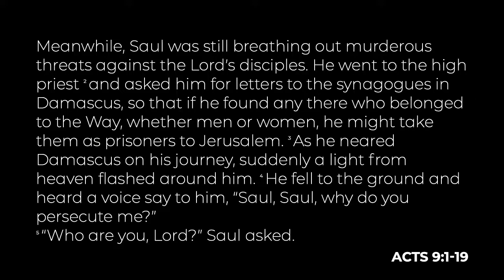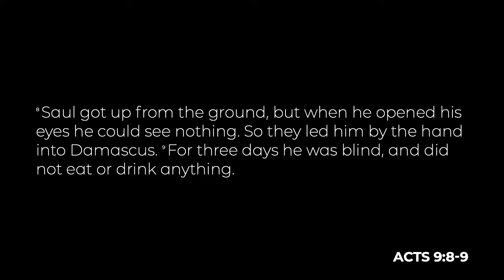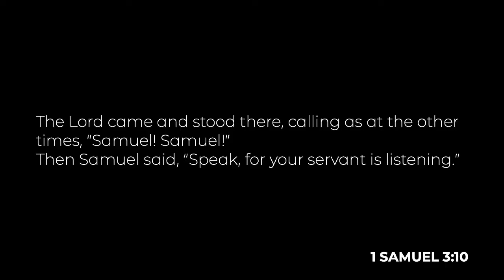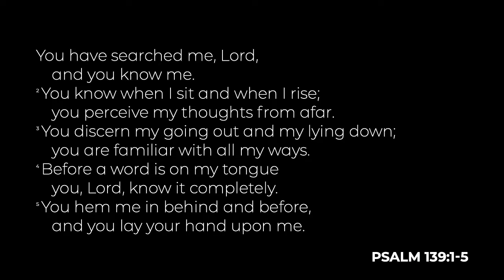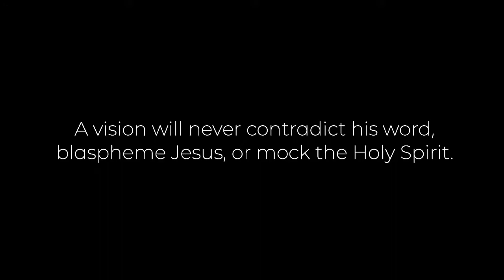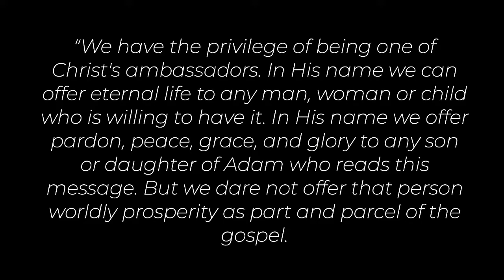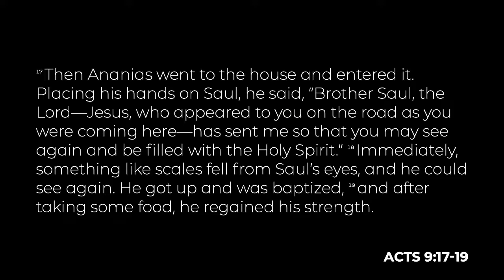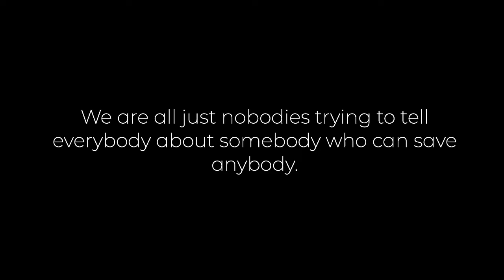God Uses Nobodies (Acts 9:10-19)